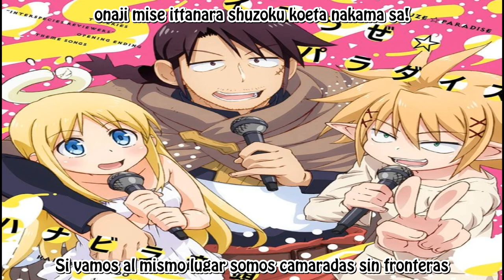【Stunk, Zel, Crimvael】 Ikouze☆Paradise (Ishuzoku Reviewers Opening TV Size) Sub Español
Otro opening en su versión corta, aunque la versión completa también la suba dentro de poco si no hay contratiempos

PD: Soy el único al que está canción le recuerda el YMCA? xD

Créditos:

Voces: Stunk (Junji Majima), Zel (Yusuke Kobayashi) y Crimvael (Miyu Tomita)
Letra, arreglos y composición: Big magnum Tachibana , Golden Ball Shinozaki